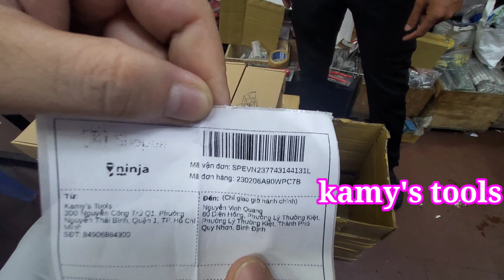Gửi hàng kìm siết đai inox KM-240 giống S240 cho khách ở Quy Nhơn Bình Định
📍Xem giá sản phẩm tại đây: